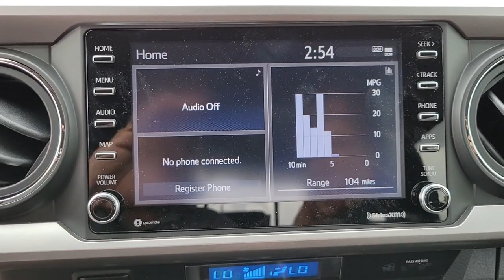2022 Toyota Tacoma Longwood, Orlando, Lake Mary, Sanford, Daytona Beach, FL KNM177322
Red New 2022 Toyota Tacoma available in Longwood, Florida at Parks Toyota. Servicing the Orlando, Lake Mary, Sanford, Daytona Beach, FL area.

Parks Toyota
1701 South Woodland Boulevard

03r3 2022 Toyota Tacoma V6 RWD 6-Speed Automatic 3.5L V6 PDI DOHC 24V LEV3-ULEV70 278hpRecent Arrival!